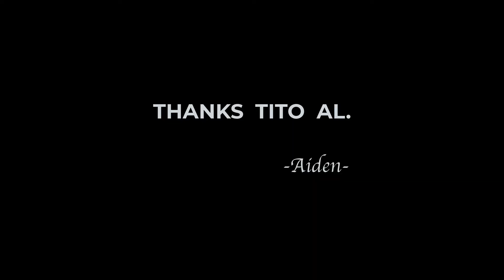Mosaic Musings - Episode 25 - My nephew Aiden's Lego ship creation (Disney Dream).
Mosaic Musings - Episode 25 - My nephew Aiden's Lego ship creation (Disney Dream). He gives a tribute to what he has learned from his tito Alvin Avendaño [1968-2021].

Episode #:25
Date: 22 March 2022
Location: Putatan, Muntinlupa City, PH.